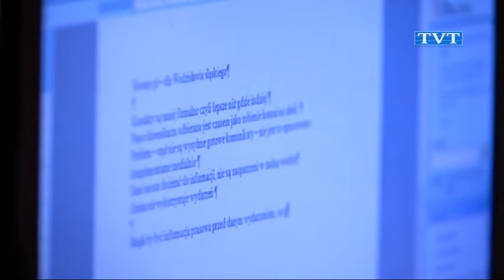Aby żyło się lepiej